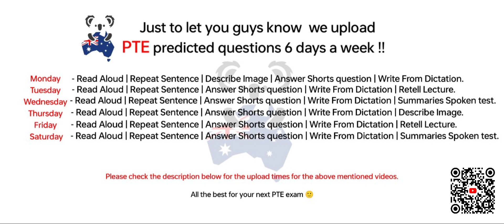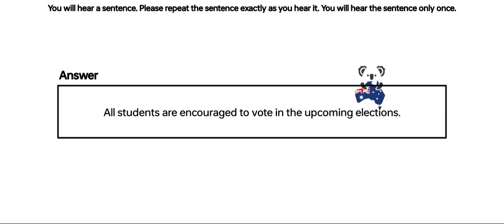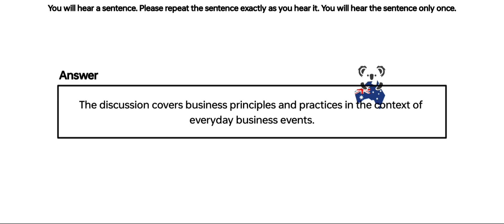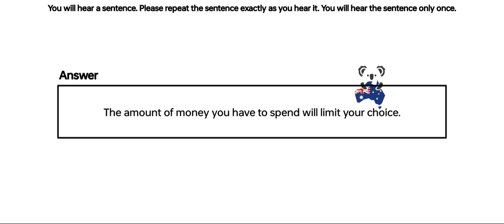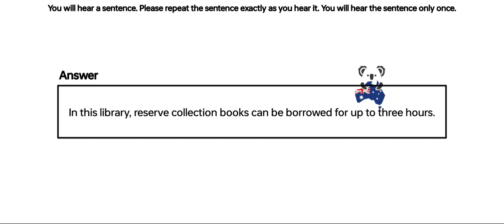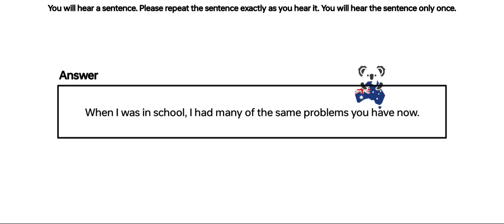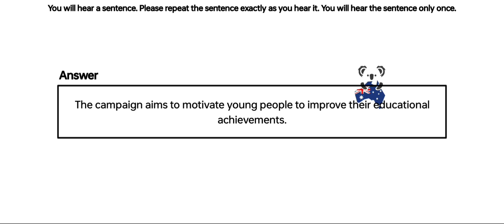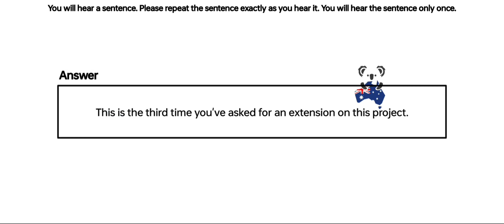PTE Repeat Sentence (Part-5) April Exam Prediction | repeat sentence practice pte 2024.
📌 Search led

repeat sentence beat the pte max
repeat sentence practice pte 2023 beat the pte max